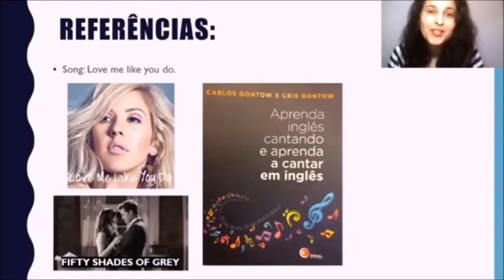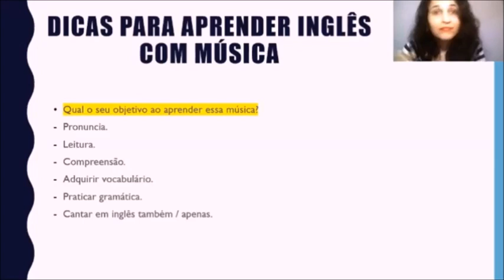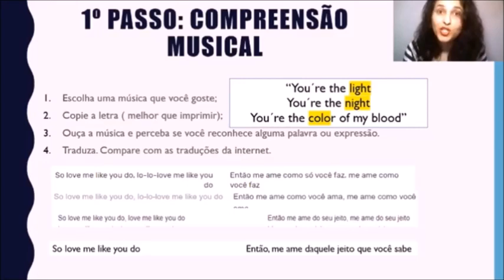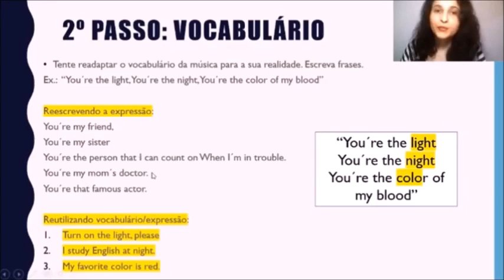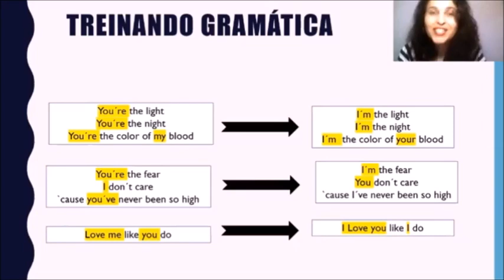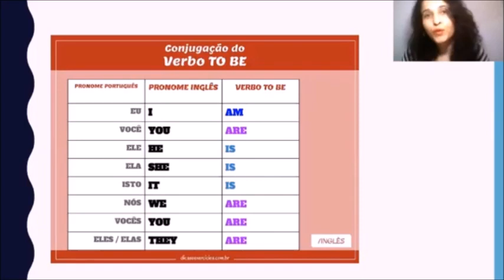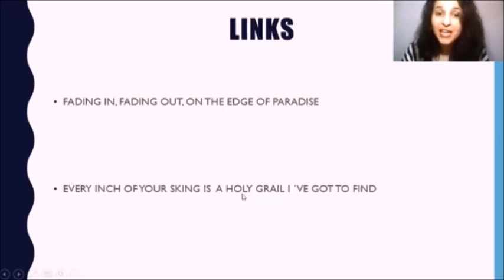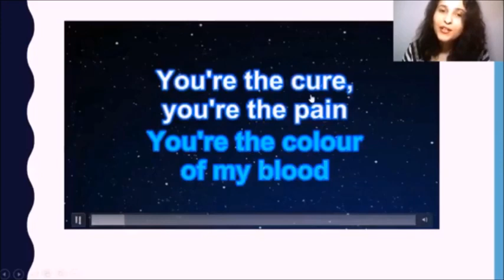6 passos para aprender inglês com música - Gleyce Rezende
Para contribuir, pergunte: Quanto você daria por essa aula?
Gratidão!